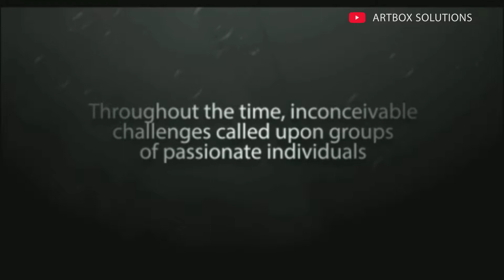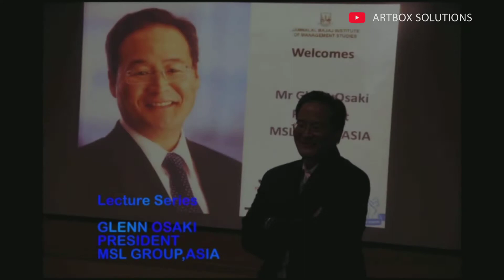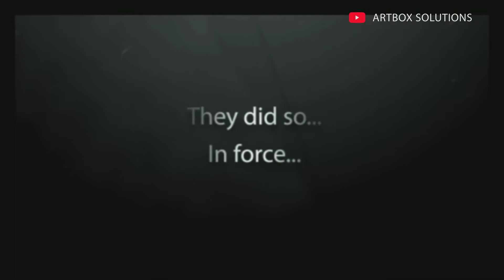Connect 2013 Powered by JBIMS.EXE | JBIMS Event | Made with After Effects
SONG CREDIT- MAT KEARNEY-SOONER OR LATER

This video Montage is Made for the Induction cum freshers ceremony of  First years Part time masters batch 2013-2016 from JAMNALAL BAJAJ INSTITUTE OF MANAGEMENT STUDIES, MUMBAI.

It all started with a mad dash from CST station to the iconic red brick building of JBIMS! We first meet fellow students while fulfilling the formalities of admission. The students are a mélange! JBites come from various disciplines, varied work experiences and bring with them their own brand of brilliance. But they all have one thing in common, our passion for JB or Bajaj as they fondly call it!